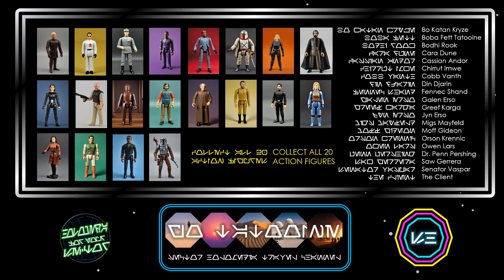Lofi Vintage Action Figures 010/021 Cara Dune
Sector Holomedia Presents LOFI Beats and Vintage Action Figures!
010/021 Cara Dune
Music from Uppbeat (free for Creators!)